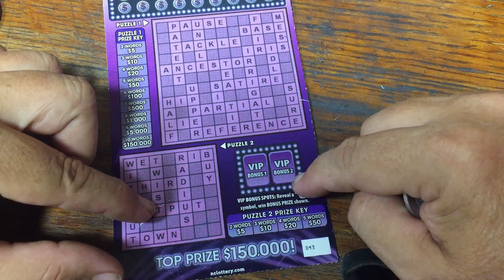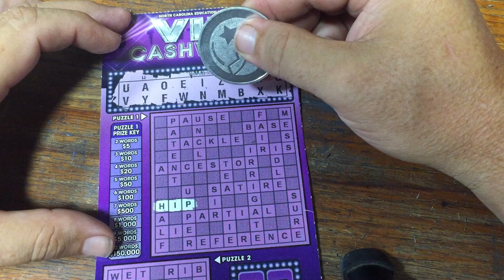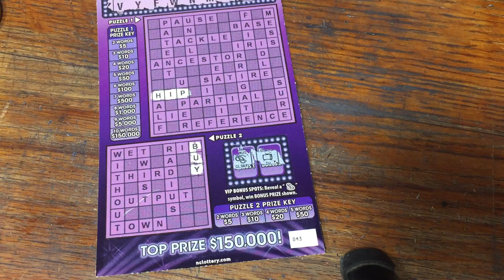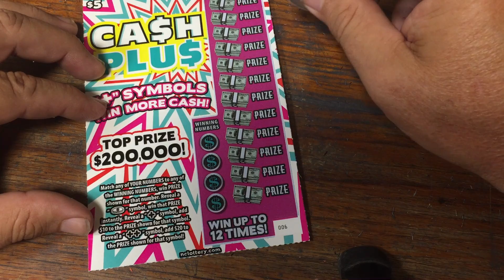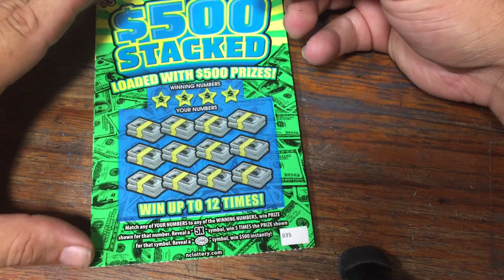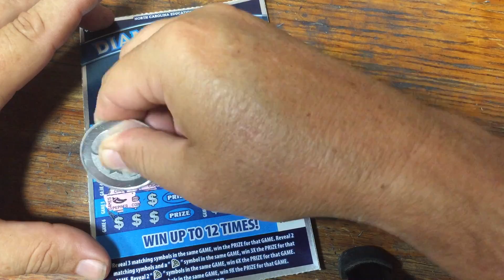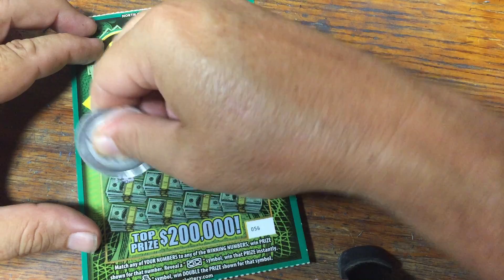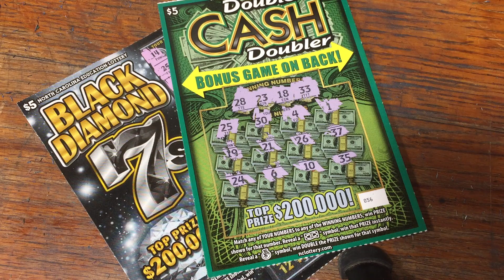👀Scratching ALL of NC's 💲5 tickets Can we break the cycle??🤞